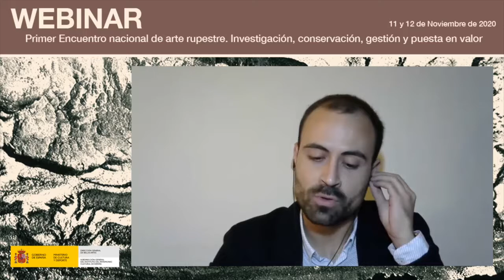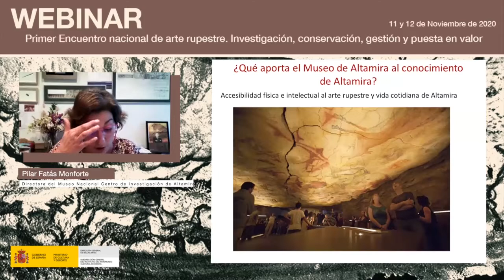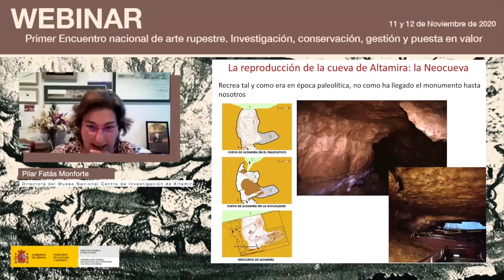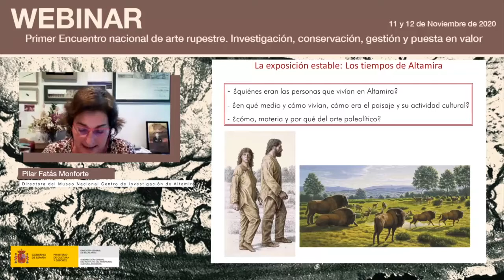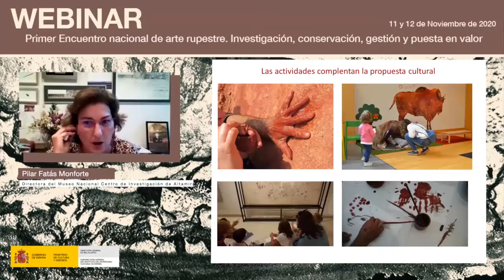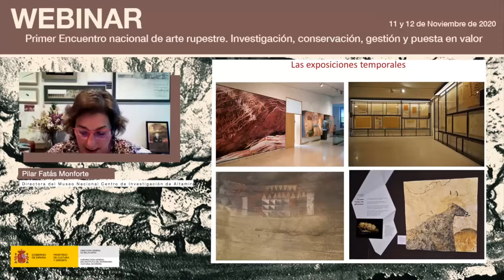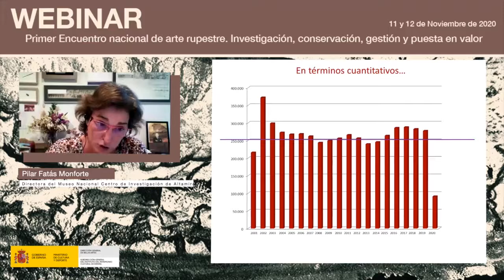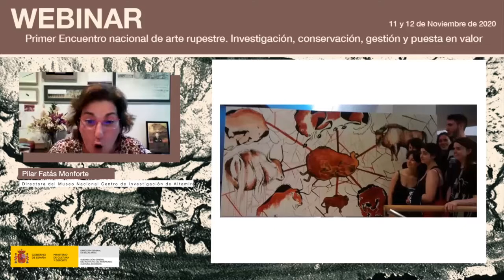Pilar Fatás Monforte. El Museo de Altamira, medio para la divulgación del arte rupestre.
En  el  marco  del  ‘Primer  encuentro  nacional  de  arte rupestre’  organizado  por  el  Instituto  del Patrimonio  Cultural  de  España  (IPCE)  los  días  11  y  12  de  noviembre, Pilar  Fatás  Monforte, directora del Museo Nacional Centro de Investigación de Altamira, expuso la faceta didáctica de esta institución referente para la divulgación del arte rupestre.